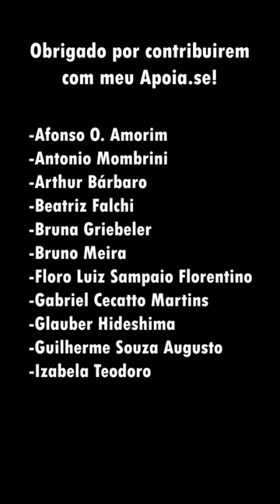🇷🇺🇺🇦 Meu Vizinho tá Putin. PT.12